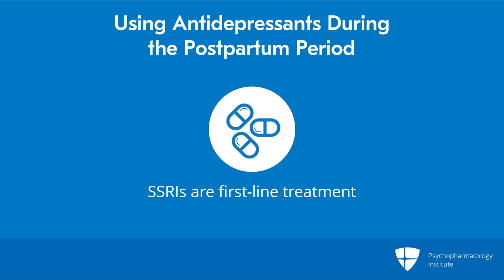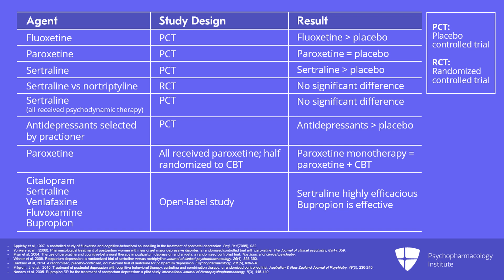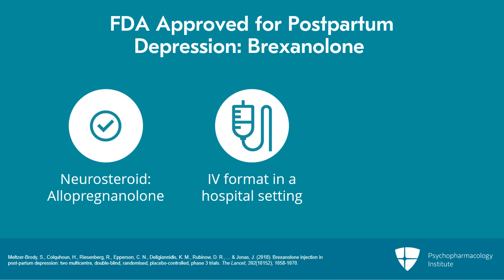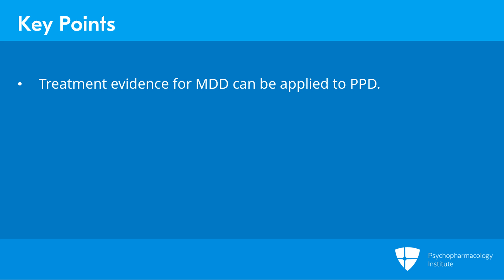Postpartum Depression: Exploring Brexanolone